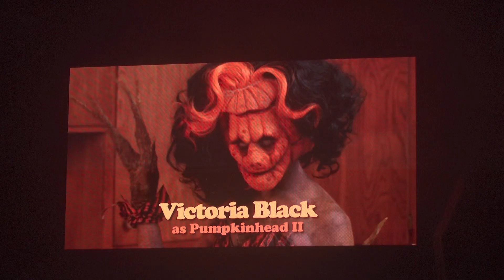Dragula Titans: HALLOWEEN HOUSE PARTY (Atlanta)